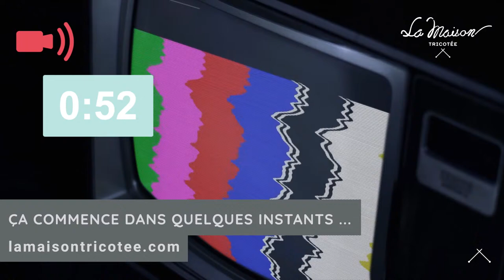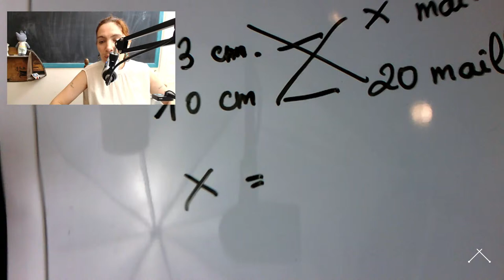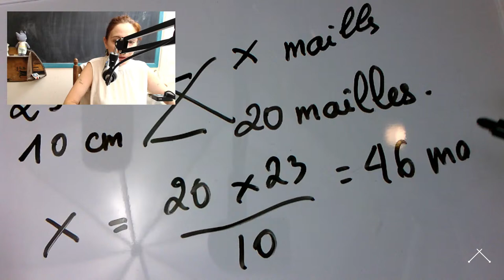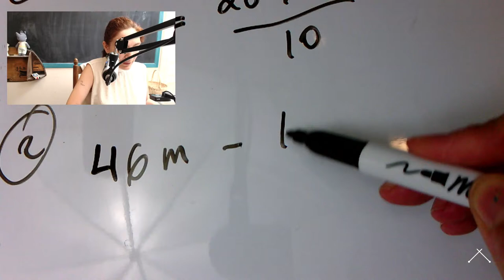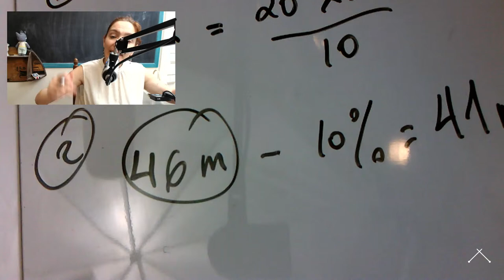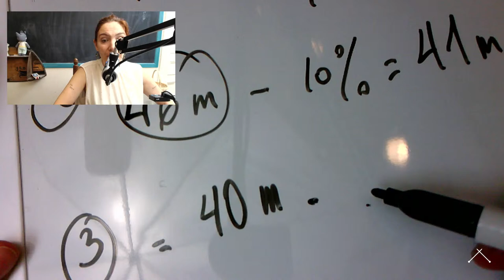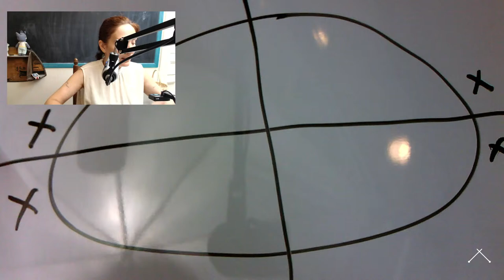Chaussettes Marshmallow • Cours 1 de 4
== Patron
✨  Chaussettes Marshmallow Moutarde, La Maison Tricotée  • Gratuit $ (Français)

Une paire de chaussettes qui donnent envie de relaxer au coin du feu. Le mélange de mohair et laine donne un rendu moelleux, doux et léger. Elles se tricoteront rapidement et vous n’aurez qu’une envie : en tricoter pour toute la famille !

== Chapitres
0:00 En attente
9:26 Début du cours

== La Maison Tricotée
🧶 Boutique de laine, salon de thé et école de tricot à Montréal, Canada Artisan
751 rue Gilford, Montréal (Qc) Canada H2J 1N8